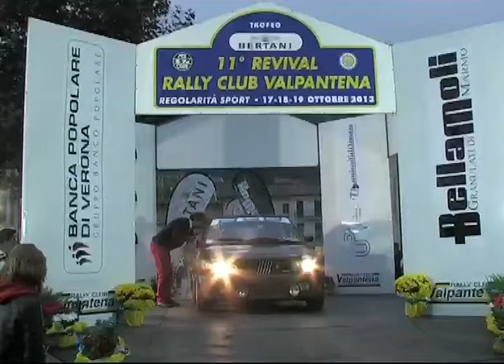momentos espectaculares 2